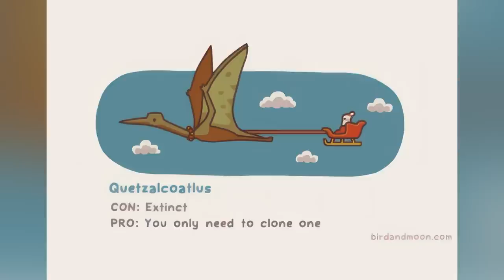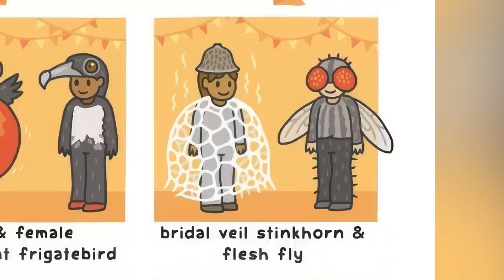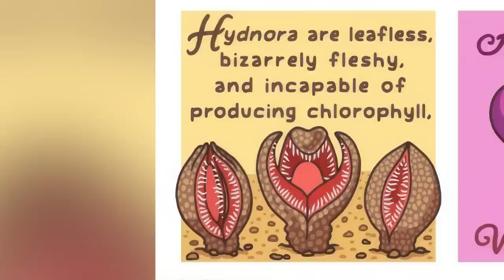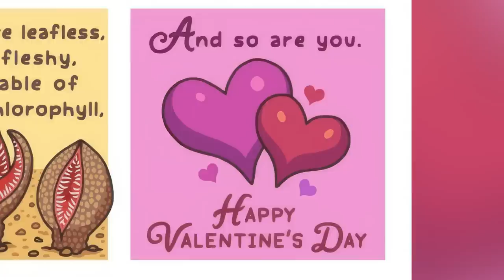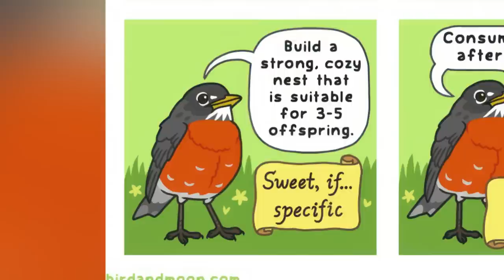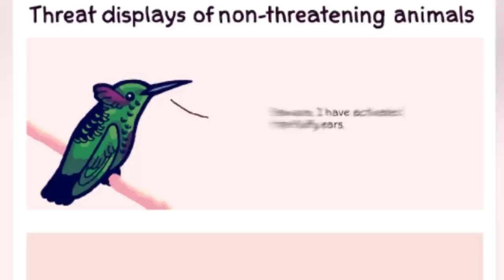Scientifically Accurate Animal Comics (Comic Dub)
In today's episode comics by Bird and Moon
Huge thanks to the artist for giving our team full permission to dub their comics!